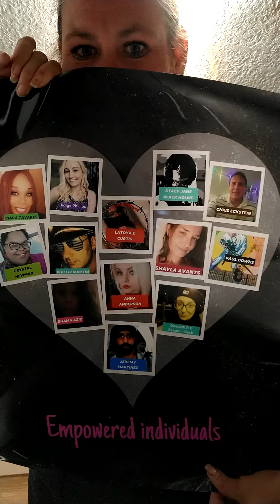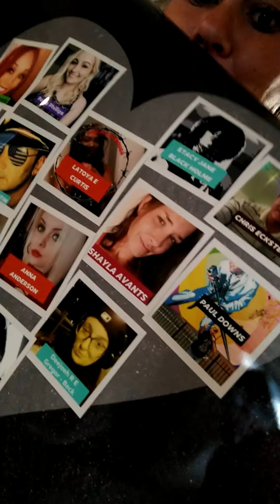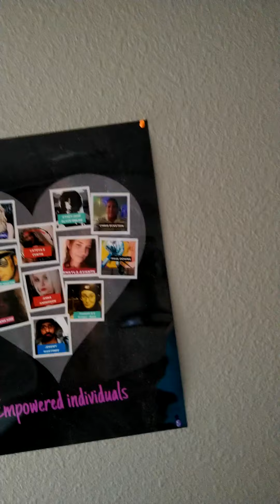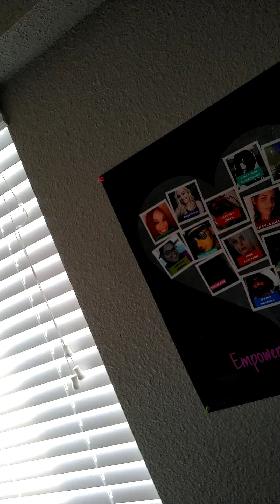I got my new poster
my new poster with wonderful TIs on it